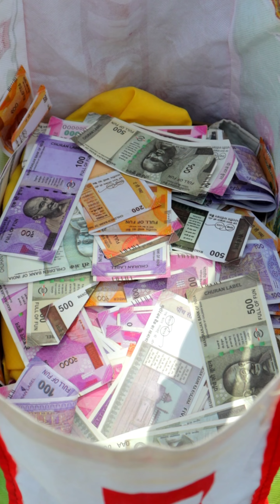कबाड़े वाले को समझा गरीब 😲😢 comedy emotional garib fypシ゚viral